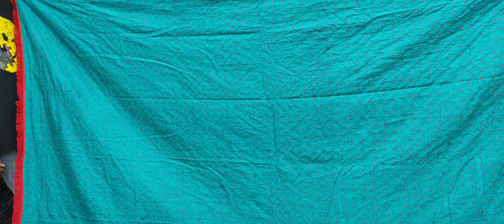🌹 কুচি ফুল নকশীকাঁথা 🌹 Kuchi ful Noksikatha 🌹01813195918 imo/ Whatsapp 🌹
Eastern Mollika shopping complex, shop no  4/43,44, elephant road, Dhaka.
🌹 ইস্টার্ন মল্লিকা শপিং কমপ্লেক্স, দোকান নং  ৪/৪৩,৪৪, এলিফ্যান্ট রোড, ঢাকা।